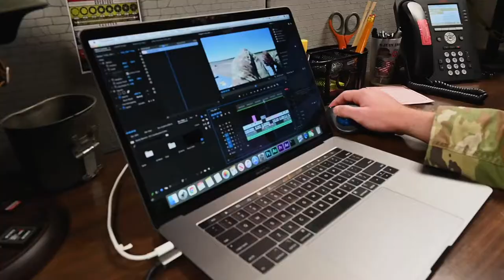Ready Warriors (Episode 8) - A1C Isaiah Miller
LITTLE ROCK AIR FORCE BASE, AR, UNITED STATES
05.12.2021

As a public affairs specialist, A1C Isaiah Miller is a passionate storyteller. For him, playing music is no different.

In the eighth and final episode of our Ready Warriors series, Miller shares how his profession carries over to his music, as he uses both to communicate messages, ideas and emotions

Film Credits: Video by Airman 1st Class Jayden Ford
19th Airlift Wing Public Affairs

19th AW
LRAFB
Ready Warriors